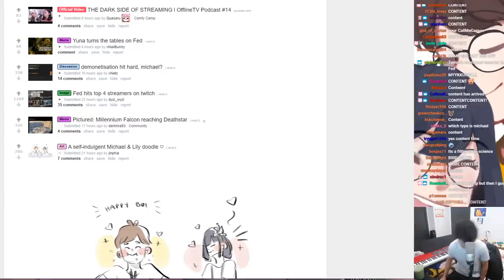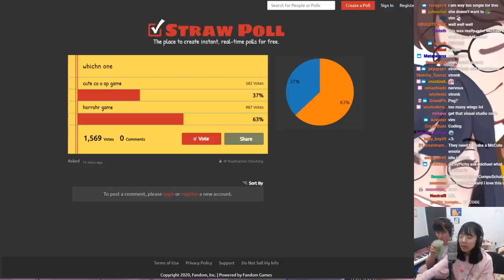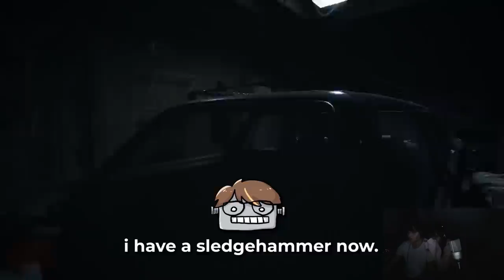VISAGE! Playing a Horror Game with Michael Reeves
**warning headphone users** gets LOUD sometimes